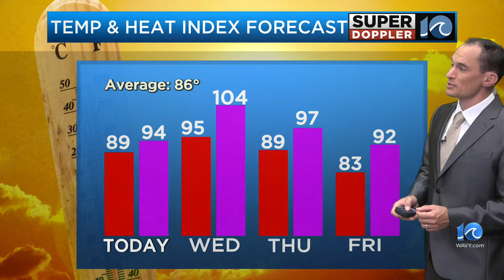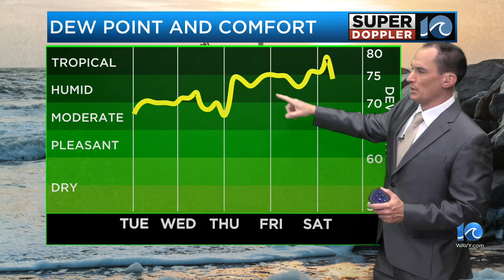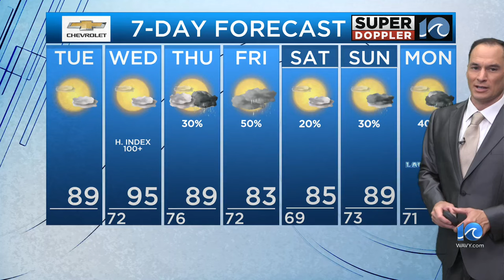WAVY Weather Morning Update | Aug. 27, 2024